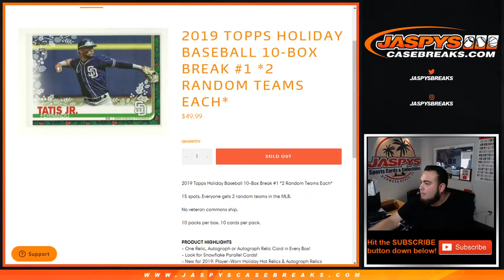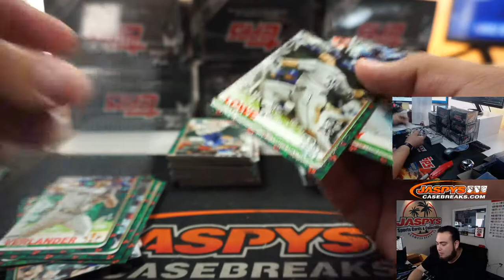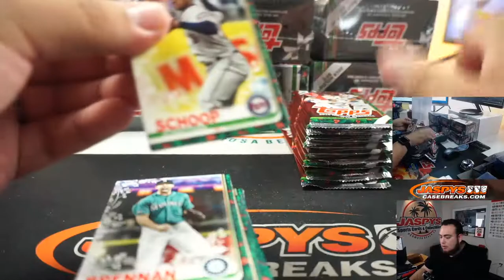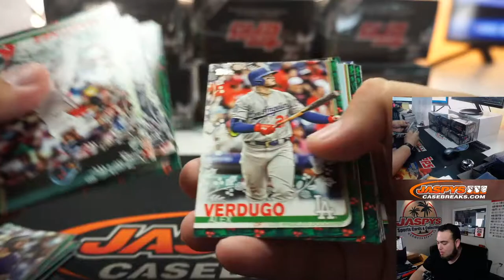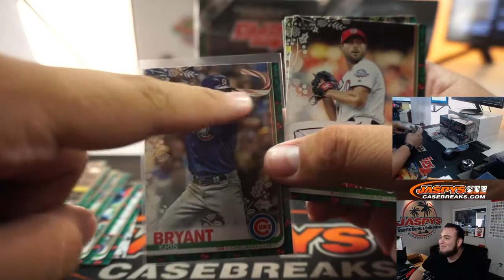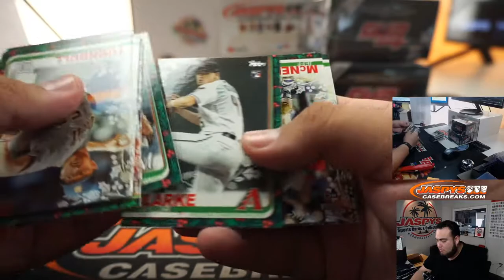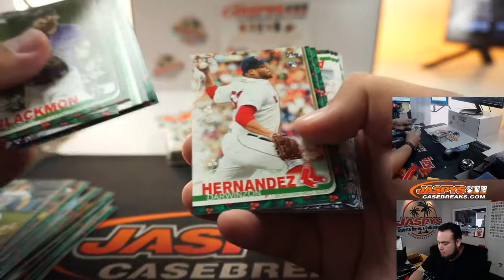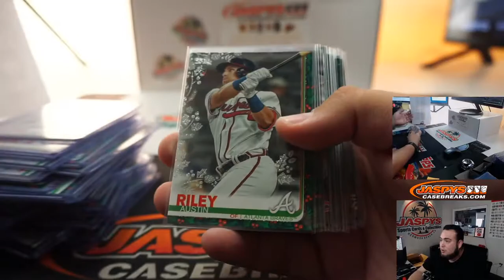SUN. 8/23 - 2019 TOPPS HOLIDAY BASEBALL 10-BOX BREAK #1 *2RT*